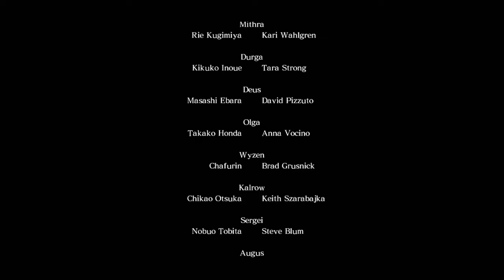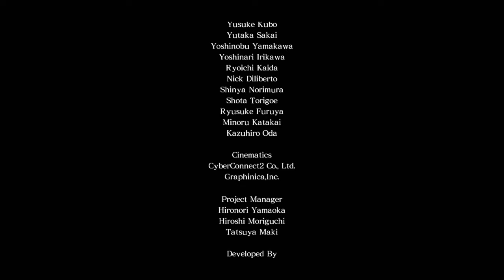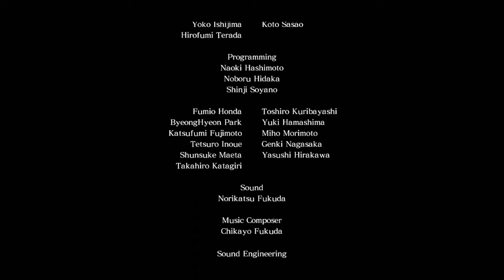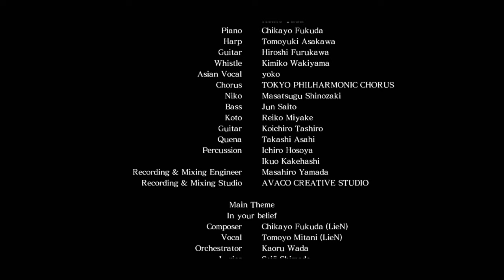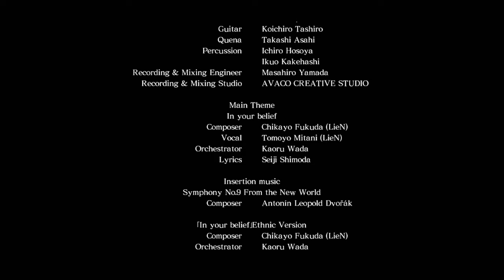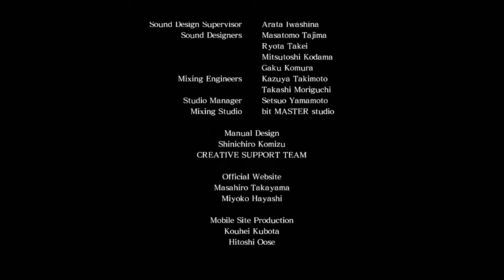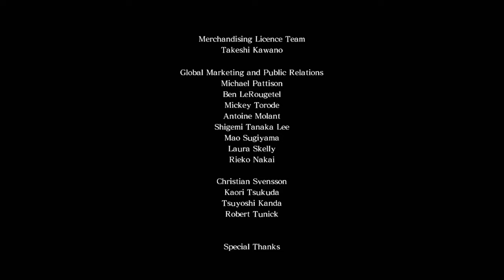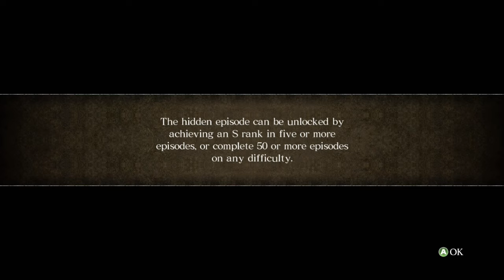Asura's Wrath Walkthrough Gameplay Part 12_End_(Xbox One) No Commentary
We have done it boys beat that thing one time and Am so looking for another trilled game just like this.